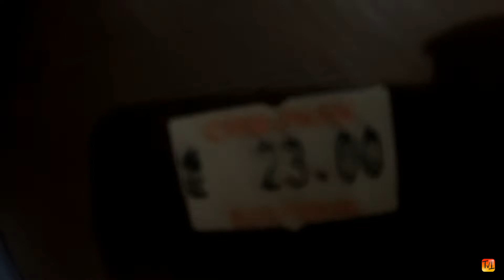ELE PESCOU UM PEIXE